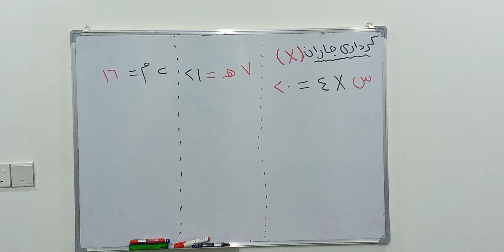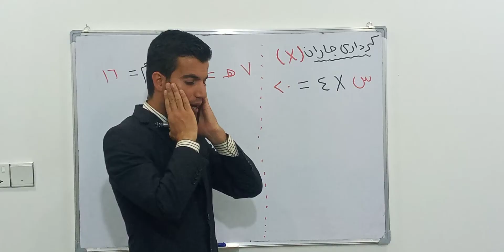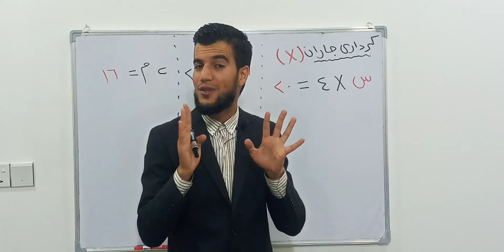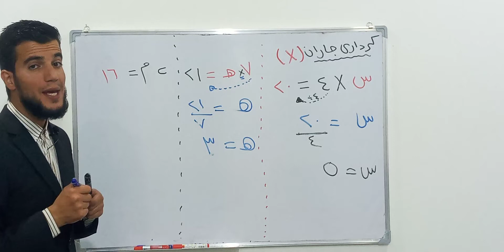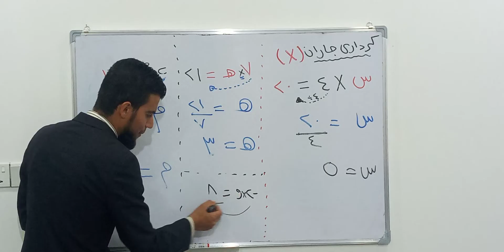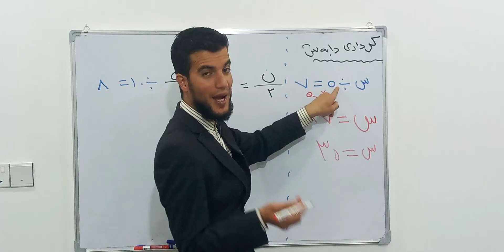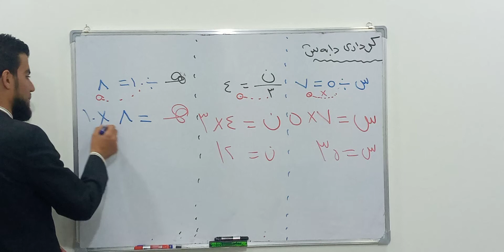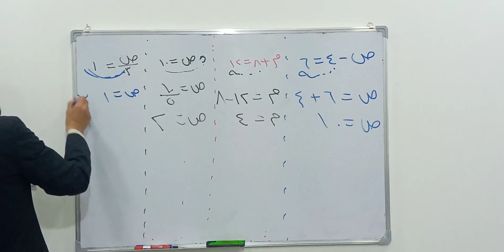بیرکاری پۆلی ٧ وانەی (٢-٨) شیکارکردنی هاوکێشە بە لێکدان و دابەشکردن //berkary poli 7 wanaye (2-8)